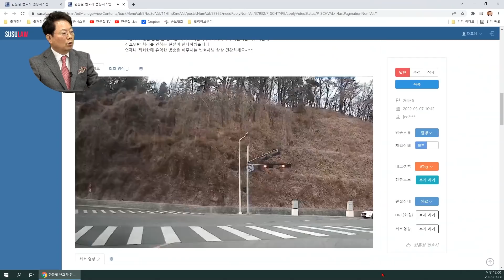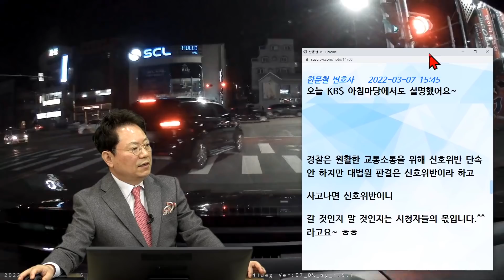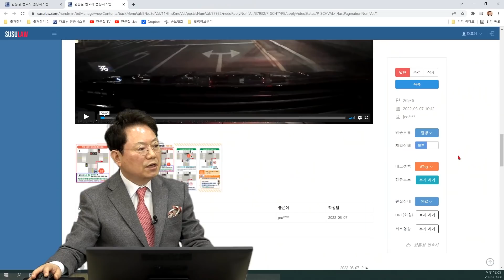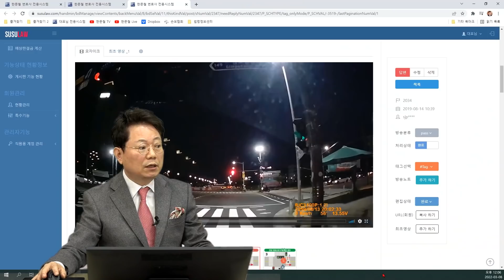15082회. 사고나면 신호위반이니 갈 것인지 말 것인지는 시청자들의 몫입니다.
26936
220308 (화) 오전 생방송
횡단보도 녹색불 우회전 가든지 말든지 알아서 판단하세요..

삼거리 빨간불에 횡단보도 보행자 신호 녹색불에 우회전하는 앞차들을 보고 신고

애청자 지니입니다.

삼거리에서 우회전 차를 보고 신고를 했습니다.

그런데 처리결과가 다르게 나왔습니다.

1번 영상(낮에 촬영)에서는 보행자가 있어서 보행자 보호의무 위반으로 처리 되었고

2번 영상(밤에 촬영)은 보행자가 없으니 우회전 위반으로 처리되었습니다.

횡단보도가 녹색 신호에서 차량이 지나가면 신호위반이 되어야 하지만 경찰은 여전히 다르게 적용하고 있더군요.

심지어 신호위반 아니냐구 물어보니 아니라고까지 하더라구요.

보행자가 있던 없던 앞 신호는 지켜야 하는데 3거리 4거리 우회전이란 이유 때문에 신호위반 처리를 안하는 현실이 안타까웠습니다.

언제나 저희한테 유익한 방송을 해주시는 변호사님 항상 건강하세요~^^

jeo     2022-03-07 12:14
1번 영상 경찰답변 입니다

귀하께서 제보해주신 영상자료를 확인한 결과,

94러 차량은 도로교통법 제27조1항 횡단보도 통행 보행자 보호 위반(일시정지위반) (범칙금 70,000원, 벌점 10점)에 해당하는 사실을 확인하였습니다.

신고차량은 교통경찰업무관리시스템의 범법차량 관리대상으로 접수하였습니다.

위반자에 대해서는 교통법규위반사항을 고지하여 절차에 따라 처리될 수 있도록 하겠습니다.

또한 향후 같은 위반이 재발되지 않도록 지도하겠습니다.

바쁘신 와중에도 직접 신고하여 주심에 재차 감사의 말씀을 드립니다.

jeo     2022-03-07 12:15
2번 영상 경찰 답변 입니다

귀하께서 제보해주신 영상자료를 확인한 결과, 344거 차량은 도로교통법 제25조1항 교차로 통행방법위반(우회전) 해당하는 사실을 확인하였습니다.

영상기록매체 등에 의해 위반이 명확하게 입증되어 도로교통법 제25조 1항 교차로 통행방법위반(우회전)에 따라 과태료 50,000원을 부과하여 차량 소유주에게 위반사실 통지 및 과태료 부과 사전통지서를 발송 예정입니다.

부과된 과태료를 미납시 국세징수법 제24조에 의거 자동차등록원부에 압류조치가 이루어져 재산권 행사가 제한이 됩니다.

한문철 변호사    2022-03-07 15:45
오늘 KBS 아침마당에서도 설명했어요~

경찰은 원활한 교통소통을 위해 신호위반 단속 안 하지만 대법원 판결은 신호위반이라 하고

사고나면 신호위반이니

갈 것인지 말 것인지는 시청자들의 몫입니다.^^ 라고요~ ㅎㅎ

가히